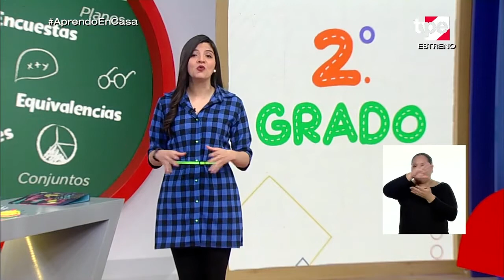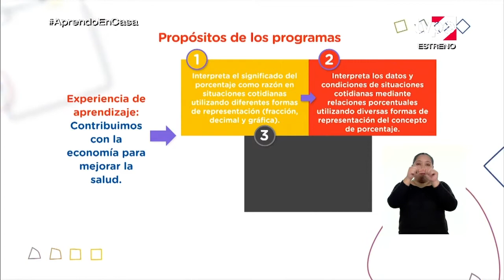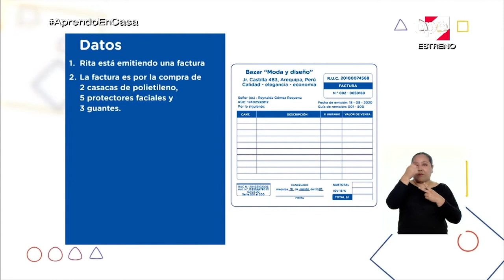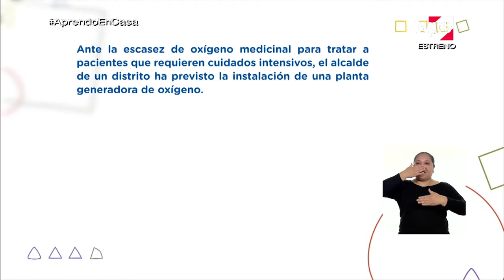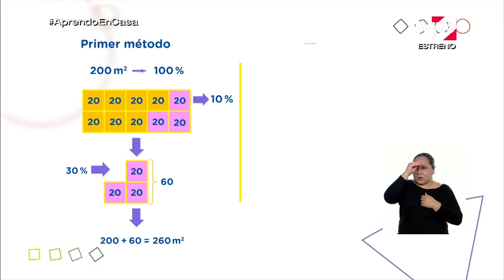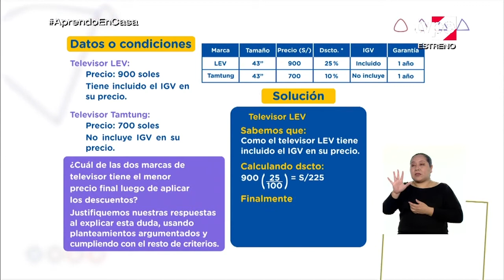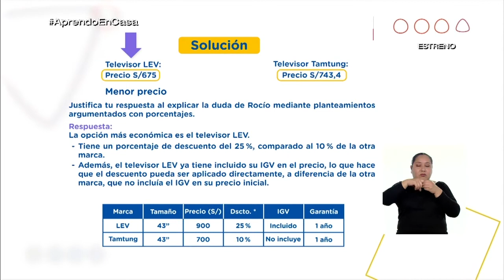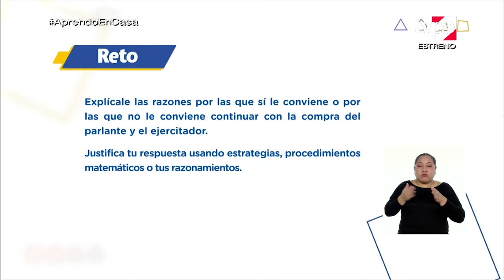AprendoEnCasa - 2.º grado de secundaria - Jueves 15 de octubre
Tema:
Justificamos la toma de decisión al resolver situaciones sobre porcentajes.